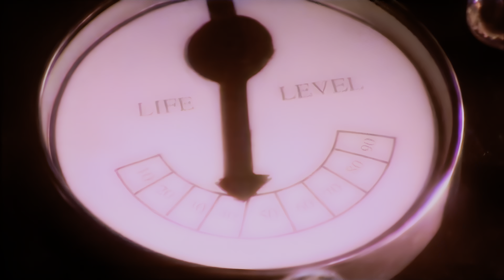Haddaway - Life (1993) (4K Remastered)